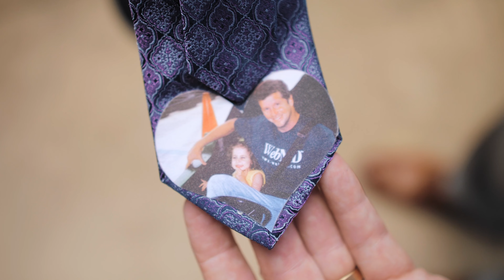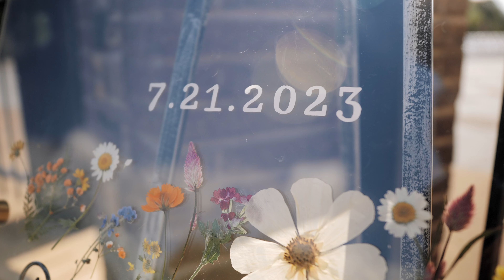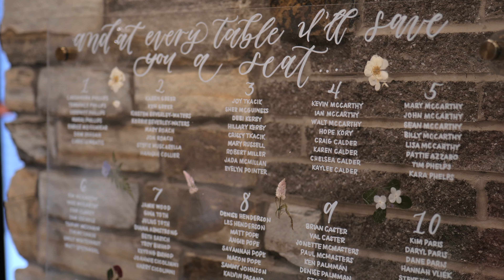Bride Surprises Dad with Tie Patch 🥹🩵 | Wedding at The Event on Sunnybrook, Kent OH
This first look moment with Megan's dad is one of my favorite parts about this day.

Before she walked in, we asked him how he was doing and if he was excited to see his daughter. He immediately got teary eyed and said, "I don't know if I'm ready for this..." I knew after this that we were going to be witnessing a super special moment.

These father daughter things turn me into such a softie on wedding days. This is why you see me cry at almost every father daughter dance.

Planner 💃🏼: @_katejordan__
Photography 📸 : @grantlandphotography
Venue ⛪️ : @theeventonsunnybrook
Hair 💁🏼‍♀️ : @invokestudio
Florals 💐 : @nppdesigns
DJ 🎙: @beachboyzdj